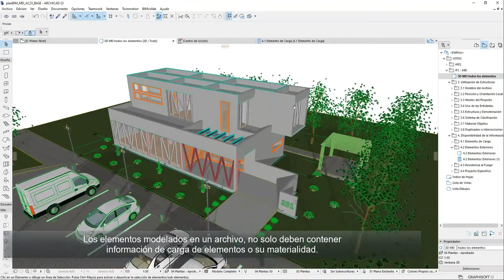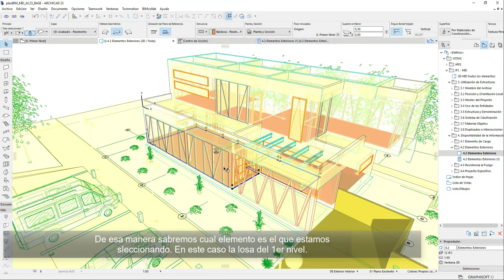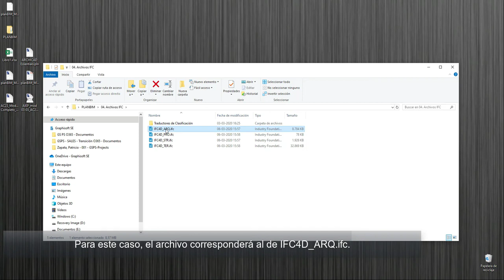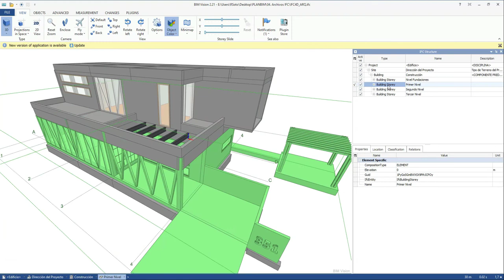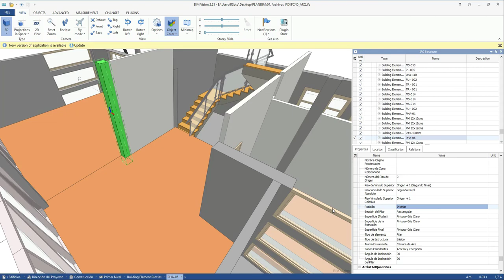Tutoriales MEI Archicad | 4.2 Elementos exteriores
Elementos exteriores: Asigna la propiedad IsExternal a los objetos, cuando corresponda [Verdadero/Falso].

Consejo: las caras interiores y exteriores de la fachada tienen la propiedad IsExternalTrue.